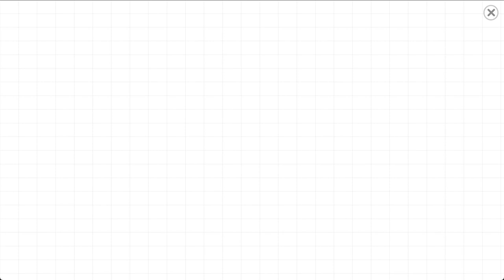Create Robot Cars in Labo Brick Car2(Best Build & Play Game for Kids Who love cars and legos)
Labo Brick Car 2 is a game for kids that can stimulate their imagination and creativity. It is an amazing car building, driving, and racing app for children. It provides a virtual sandbox where children can freely build and play with brick cars.